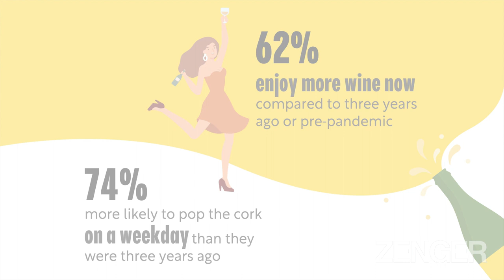Why nearly 70% of people adopted a ‘seize the day’ mentality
Two-thirds of Americans say they live by a carpe diem mindset, new research suggests.
A poll of 2,000 Americans aged 21+ revealed that 65% have adopted a “seize the day” attitude.

In fact, 66% believe that they are living more in the moment today and 74% are focusing more on the future, both compared to pre-pandemic.

And that’s not all that the pandemic has changed — 62% say they “treat themselves” more now than they did prior.

Respondents are indulging themselves by enjoying “me” time (25%), their favorite beverage (21%) and shopping online (21%).

A survey conducted by OnePoll on behalf of JaM Cellars, the makers of Butter Chardonnay, also revealed that the average respondent treats themselves about six times per month.

Respondents were divided when it came to identifying what is a “treat”. Almost one-third (32%) define a treat as something enjoyable, 27% by its quality and 24% consider the fun factor.

While most respondents are likely to treat themselves for a special occasion (40%), 39% are likely to do so on any given weekend.

However, two-thirds (66%) are more likely to treat themselves during the week than in previous years. And 68% say treating themselves during the week feels more special.

The average respondent says a treat usually runs them about $83.

But 74% agree that a higher price tag doesn’t always mean it’s a better treat.

“It’s great to see that more Americans than ever are choosing to live their best lives every day. We’ve realized we don’t have to wait for special occasions, birthday gatherings, or even the weekend to enjoy life or a glass of your favorite wine,” said Michele Truchard, Co-founder of JaM Cellars, the makers of Butter Chardonnay. “Importantly, indulgences that bring you joy, shouldn’t have to break the bank. Great quality, easy-to-love, affordable wines can make any day more delicious.”

Respondents were most likely to treat themselves to food (43%) and clothing (35%).

Others seek out experiences such as vacations or live events and concerts (31%).

But about a quarter (26%) won’t deny themselves their favorite bottle of wine.

So, it’s no surprise that 62% of respondents find themselves enjoying more wine now than they were three years ago.

In fact, almost three-quarters (74%) are even more likely to pop the cork on a weekday than they were pre-pandemic.

And the best occasion to open that favorite bottle of wine varies between respondents. One-third (33%) believe the best time is with family and friends, but 27% said on any weekend and 23% echoed the same sentiment with any weeknight.

Plus, almost a quarter (24%) also agreed their favorite moment to enjoy wine is “me” time, which is a shift from pre-pandemic. In fact, 72% responded they open a bottle of wine more on their own now compared to three years ago.

And the top three favorite types of wine are red (58%), white (51%) and sparkling (45%).
Regardless, 70% of respondents prefer to indulge now, rather than saving it for later.
No matter the time or frequency, 72% find treating themselves to be an instant mood booster.

“I think treating yourself has become an important part of self-care since the pandemic lockdowns. A lot of people have leveled up how they eat and drink and become more selective how they spend their time and money. As a wine lover, opening my favorite Butter Chardonnay for time with friends, or simply for some me-time is a great way to make the moment feel special,” continued Michele, the “M” in JaM Cellars. “Life’s simple pleasures are a wonderful way to make the most of life and wine o’clock, and America seems to agree. Cheers to that!”

TOP THINGS PEOPLE TREAT THEMSELVES TO

Food - 43%
Clothing - 35%
Experiences (concerts, vacations, etc.) - 31%
Favorite bottle of wine – 26%
Shoes - 25%
Décor - 22%
Makeup - 21%
Sunglasses - 20%

BEST TIMES TO OPEN A BOTTLE OF WINE

With friends and family - 33%
During any weekend - 27%
At a party - 25%
On a summer evening - 25%
Alone or “me” time - 24%
On any weeknight - 23%
On the beach - 23%
During a cold winter night - 20%

Survey methodology:

This random double-opt-in survey of 2,000 Americans 21+ was commissioned by JaM Cellars between May 4 and May 5, 2022. It was conducted by market research company OnePoll, whose team members are members of the Market Research Society and have corporate membership to the American Association for Public Opinion Research (AAPOR) and the European Society for Opinion and Marketing Research (ESOMAR).